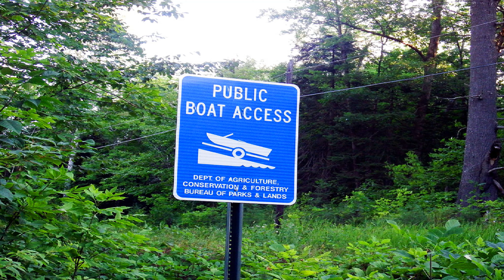Summer On A Maine Lake | 4th Of July Boat Parade Waterfront Video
Summer On A Maine Lake, 4th Of July Boat Parade Waterfront Video! This Video Shows How It's Done On Drews Lake! The Lake In Maine, Lots Happens Around It, On It. Like A Lake Boat Parade Where Everyone Lines Up In Watery Lanes To Follow The Leader. To Wave The Stars And Stripes Flag, Blow Horns, To Celebrate The 4th Of July On A Maine Lake Community! Fireworks Happen Too All Around The Waterfront Over The Nation's Birthday!  Drews Lake 4th Of July Parade. Drews Lake Is In New Limerick, Linneus, Oakfield Maine In Aroostook County! And New To Houlton Maine? Reach Out With Questions About Northern Maine! Looking For Lake Properties, Waterfront Real Estate Listings In Maine? One Great Maine Real Estate Resource.